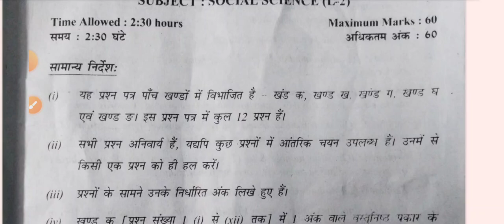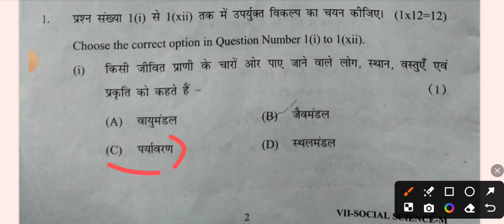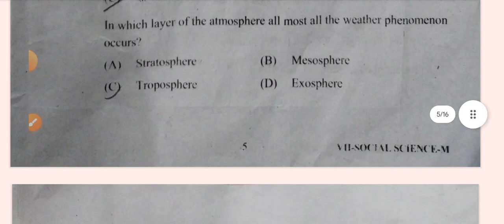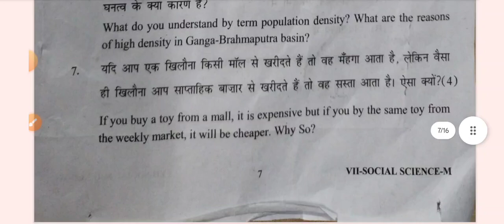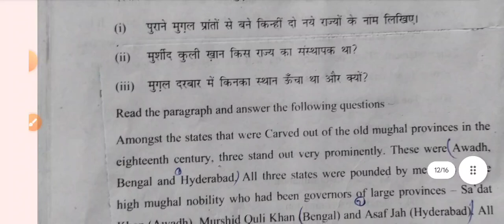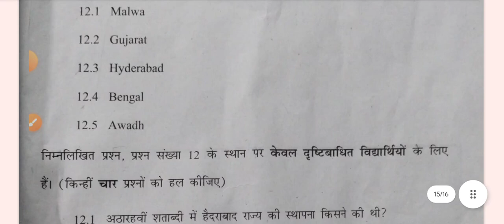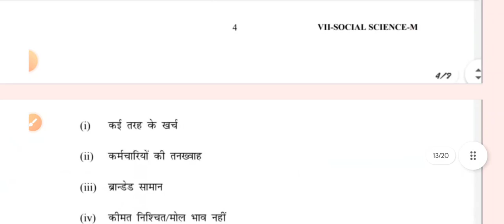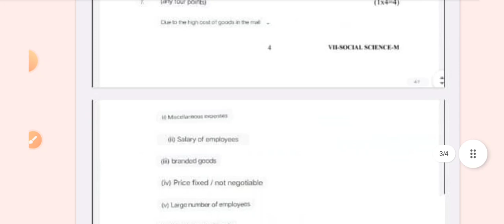class 7 sst paper solution 2024 / class 7 sst annual exam sample paper 2024 / sst paper class7 /doe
doe sample paper class 7 social science
class 7 sst Final question paper 2024 / class 7 sst annual question paper 2024 answer key
sociol science class 7 important questions 2024
class 7 social science final exam question paper 2024 answer
class 7 social science annual exam question paper 2024
final class 7 most important questions 2024
class 7 math most important question 2024 in hindi
class 7 s s t  chapter important questions
class 8 सामाजिक विज्ञान mid term practice paper 2023-24
evening shift answer key
morning shift answer key

class 7 sst paper solution 2024 / class 7 sst annual exam sample paper 2024 / sst paper class7

6 march 2024 class 7 social science paper